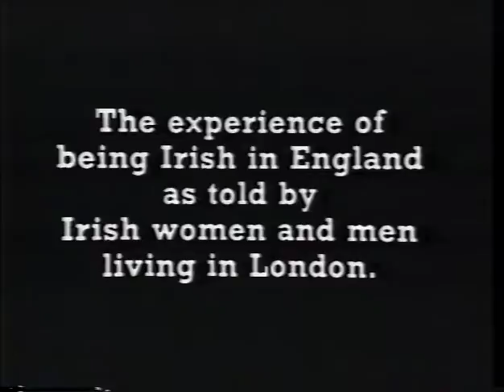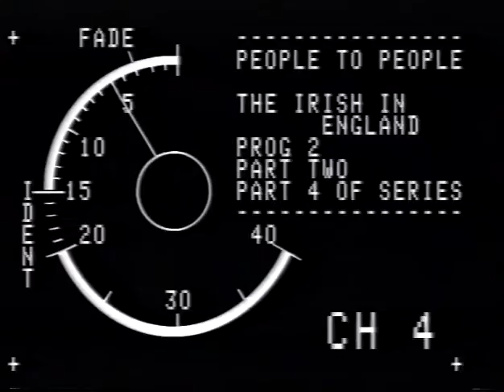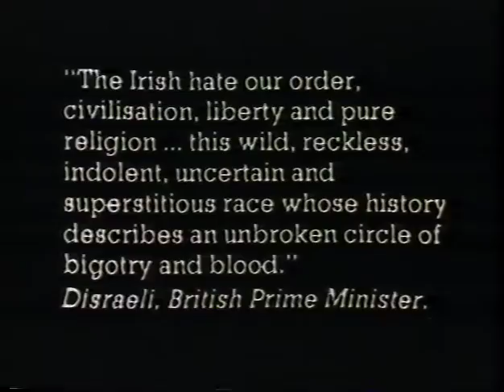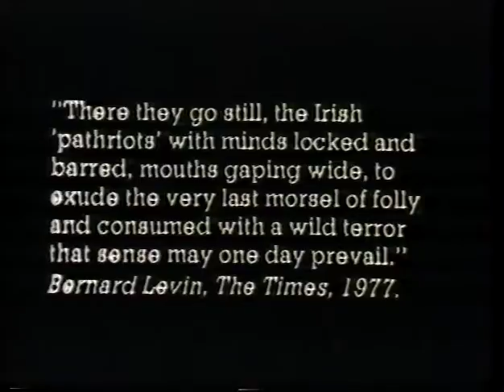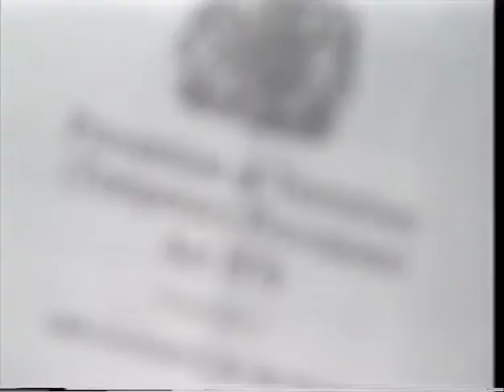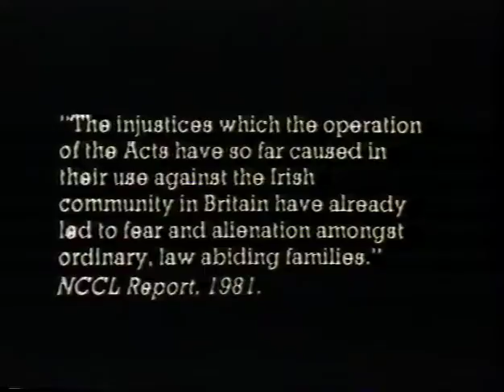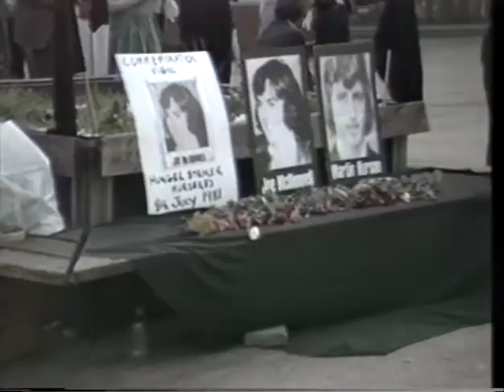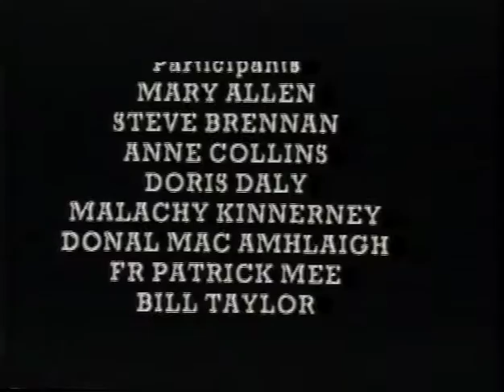The Irish In England Part 2 (1983)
The ‘Irish in England’ is a 2-part series first shown on Channel 4 in 1983. The programmes tell the story of the generation of Irish men and women who came to England in the 1950’s and 60’s. Using in-depth interviews, they explore the economic, social and cultural factors affecting their and their children’s  lives as they settled here.

Programme 2 explores the issue of Irish identity, particularly for those born here. Participants, including Anne Collins and Steve Brennan, talk about growing up in England as they sought to negotiate a path between their Irish roots and English views of them. An issue
reflected in discussion with participants at the Irish Festival in Roundwood Park. Their stories are told against the background of the history of anti-Irish racism, and the impact of The Troubles and the Prevention of Terrorism Act, which contributed to the low profile of the community. A profile that began to be challenged in the early 1980’s.
An Irish Video Project Production.